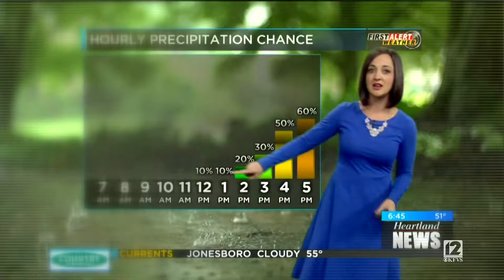11 6 17 0374 LLN Your Day Starts 30